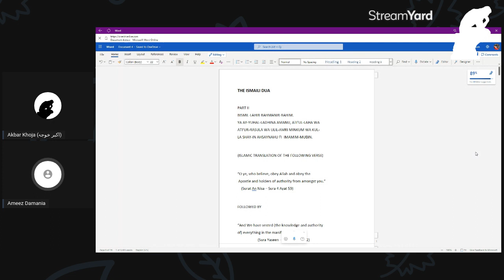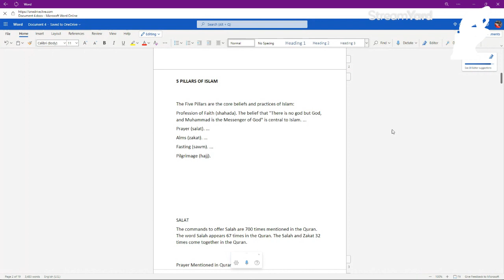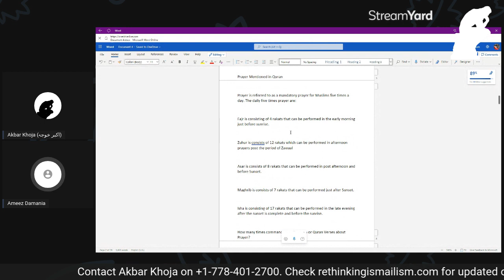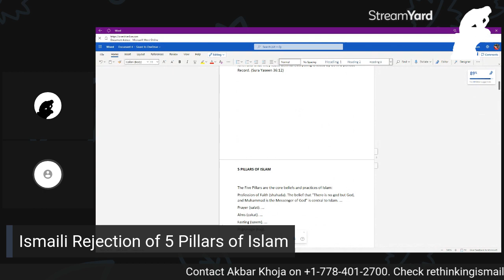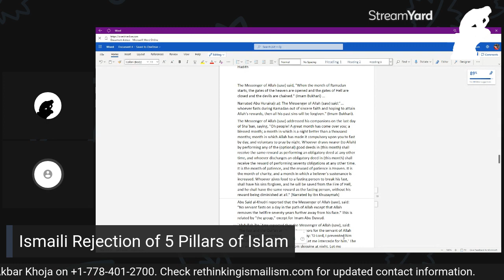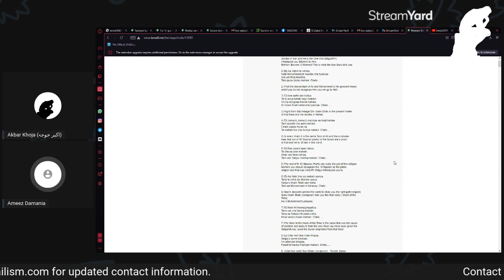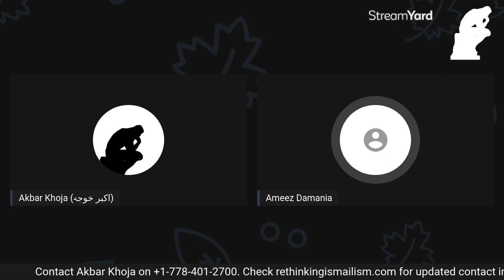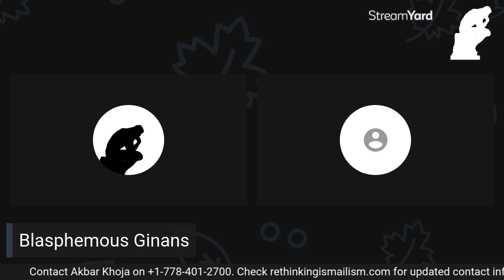Ismailism to Islam | Ep 14 | Aga Khaniyat se Islam Tak | Ismaili 2 Islam | Br. Ameez